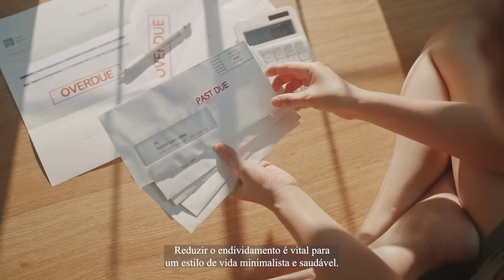Descubra 10 Razões Chocantes para Dizer Adeus ao Consumismo Agora!😱Estilo de vida MINIMALISTA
Adotar um estilo de vida minimalista é mais do que uma escolha; é um compromisso com uma vida mais consciente e focada no essencial. Este guia explora como reduzir o consumo excessivo pode não apenas simplificar sua vida, mas também realçar o que realmente importa. De ter apenas o necessário em casa, como uma cama, um guarda-roupa e um conjunto essencial de utensílios de cozinha, a cultivar paixões que verdadeiramente trazem alegria, o minimalismo abre espaço para viver de forma mais plena e intencional. Descubra como você pode beneficiar-se da moderação e do consumo consciente em seu dia a dia.

Viver com menos e combater o consumismo são passos importantes para alcançar um estilo de vida minimalista genuíno. Este conteúdo destaca a importância de quebrar o ciclo vicioso de comprar mais do que necessitamos, impulsionados muitas vezes pelo crédito fácil e pela cultura de consumo. Através de uma abordagem prática e exemplos do cotidiano, aprenda como o minimalismo pode ajudar a focar nas verdadeiras paixões e a evitar as armadilhas da publicidade e do desejo incessante por novos itens. Implemente essas estratégias para desfrutar de benefícios reais e duradouros, como mais espaço, tempo e energia para as coisas que importam.

Minha cozinha: AirFryer
Potes Herméticos
Mini Triturador de alimentos (Meu preferido kkk)
Tela protetora para fritura
Imã porta recados

Livros que indico:
A mágica de arrumação (Marie Kondo)
O homem mais rico da babilônia
O Milagre da manhã
Os segredos da mente milionária